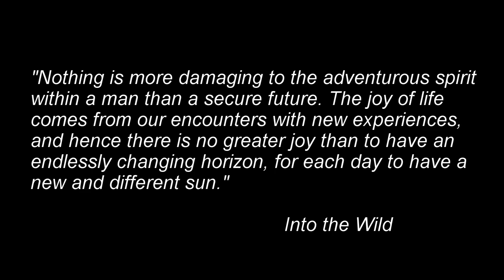Travelling BOTSWANA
We travelled for 3 weeks around Southern Africa (Mainly Botswana, but also Zimbabwe, Lesotho, and South Africa)